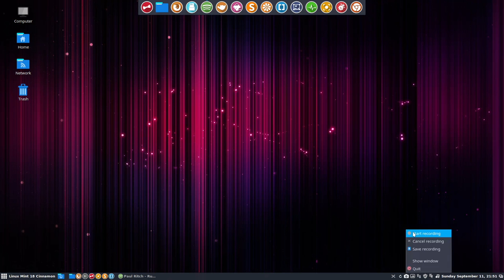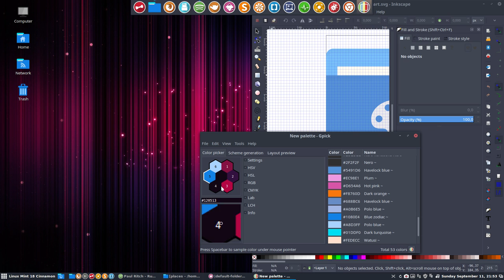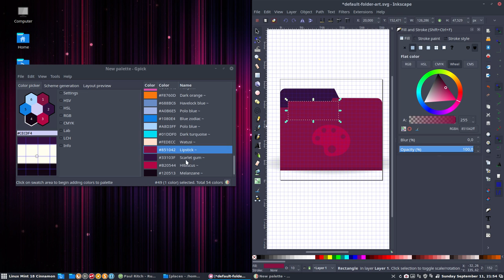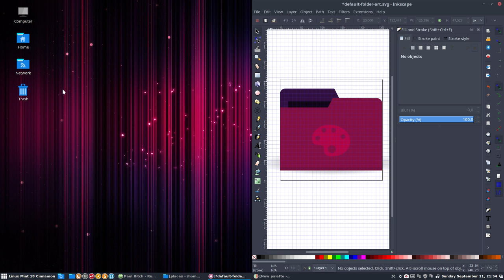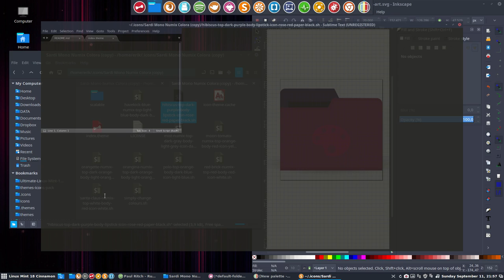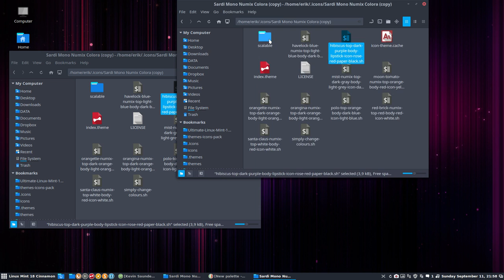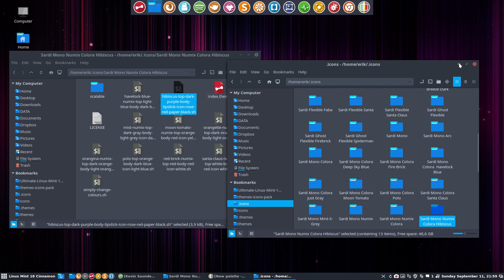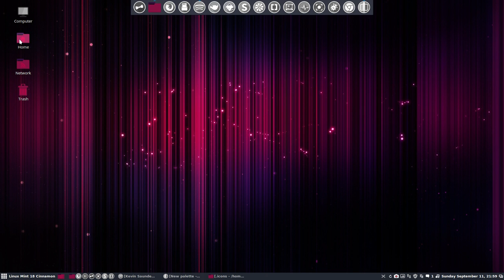99 make it yourself icon theme : from Sardi Mono Numix Colora to Sardi Numix Colora Hibiscus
Project : changing the colours of sardi mono numix colora folders to colours that come from the wallpaper - creating Hibiscus